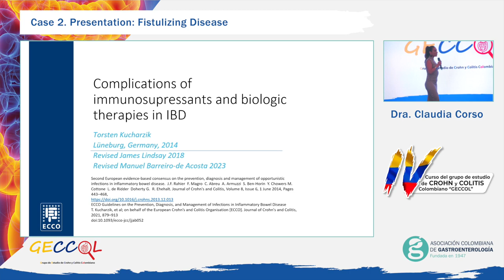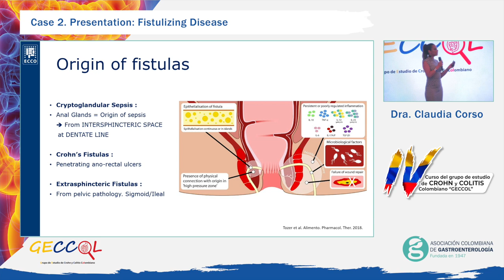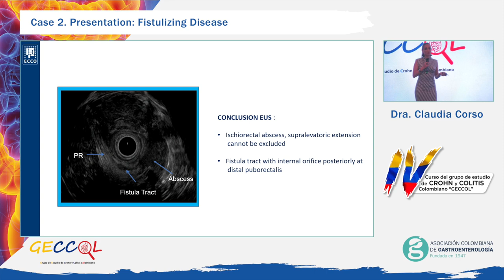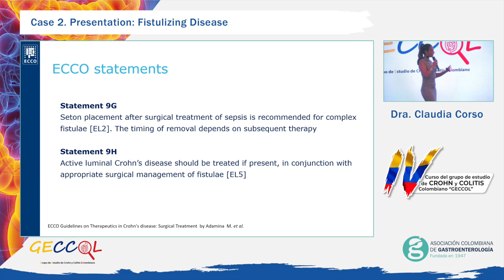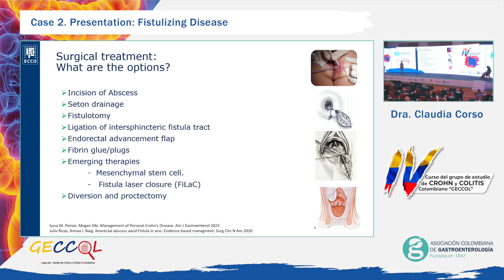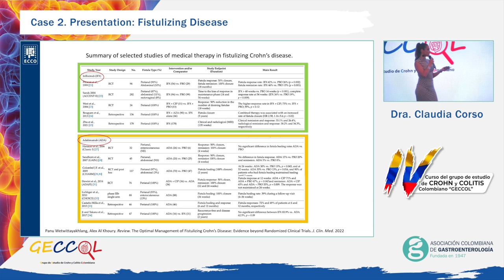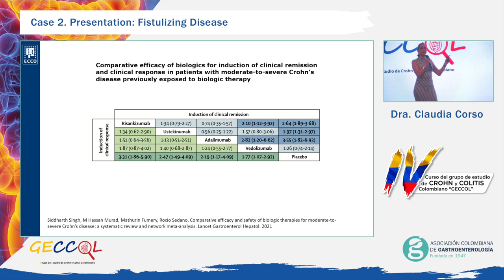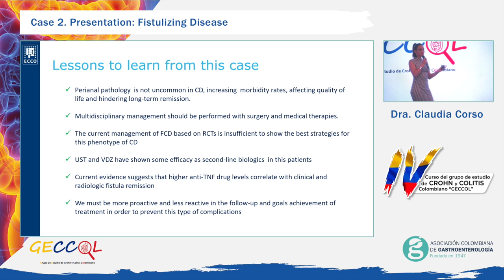Congreso de Crohn y Colitis Día 1 - Dra Claudia Corso